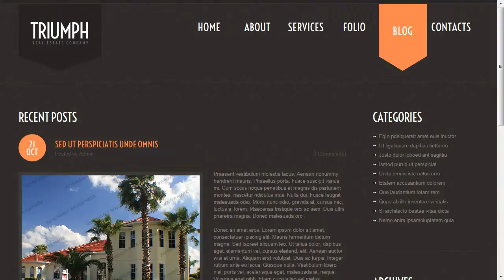Real Estate Agency Responsive Website Template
Real Estate Agency Responsive Website Template is a pre-made professionally designed web template to showcase your product or content in a unique way. This template is designed with user experience and usability in mind.